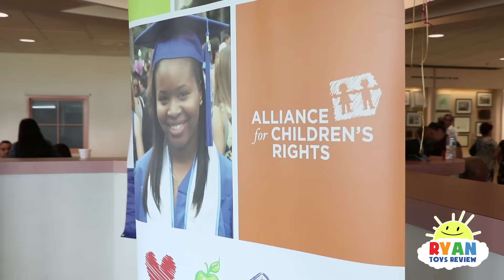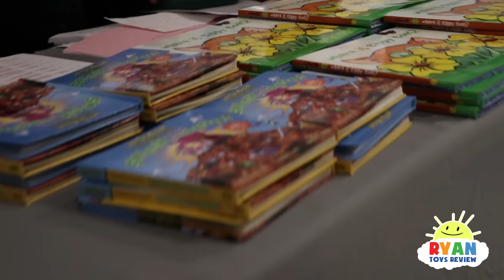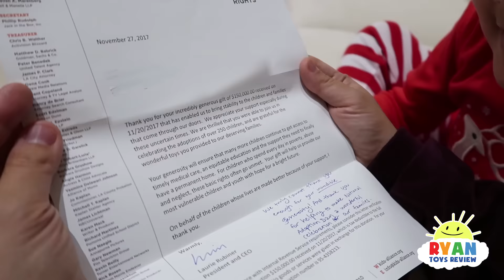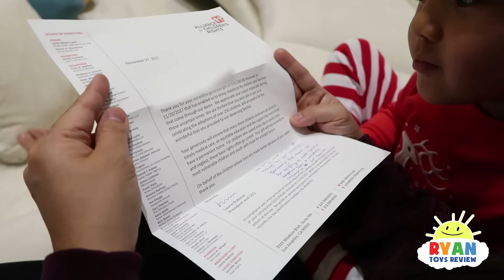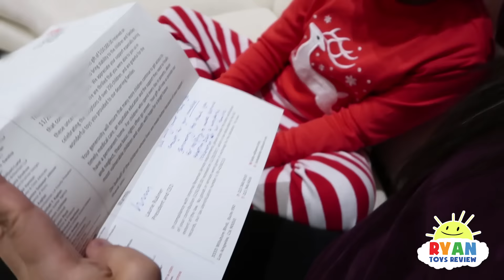National Adoption Day Celebration with Ryan!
National Adoption Day Celebration with Ryan ToysReview! We were fortunate enough to be part an exciting event! Thanks for supporting and it's because of viewers like you that we were able to donate to a much deserving cause! Also congrats to all the family! Have a happy holiday!

To Find out more about Alliance for Children's Right